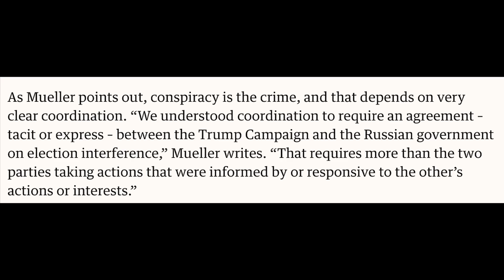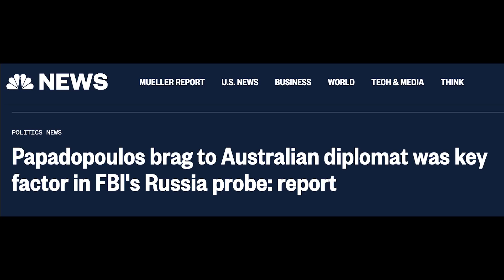Schiff goes viral with BRILLIANT speech proving Trump collusion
BREAKING: House Intelligence Committee chairman Adam Schiff just went viral with his brilliant takedown of Trump in the aftermath of the Mueller report on Fox News.